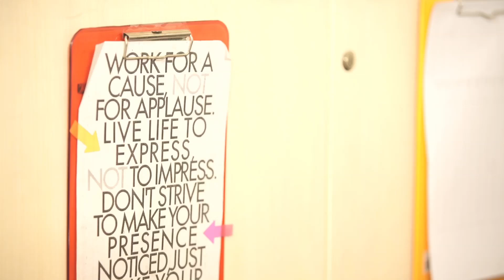Epen Cupen feat Angela Lee - Salah Sangka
Sketsa ini dibuat bekerjasama dengan vidio.com